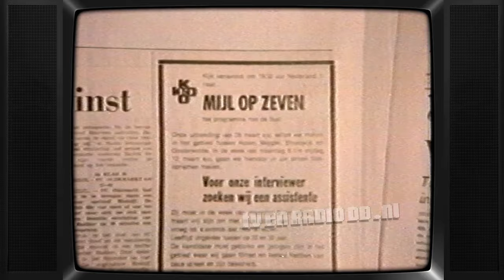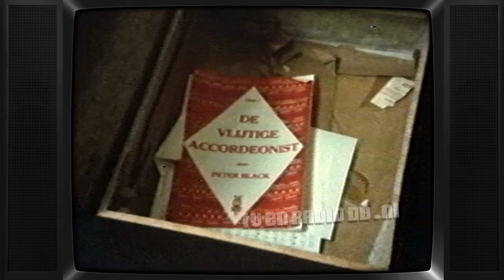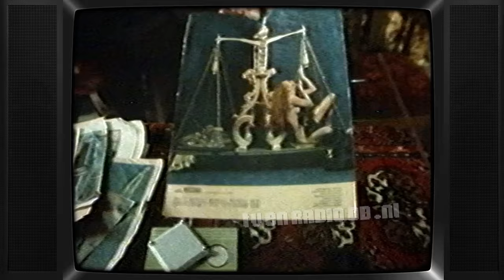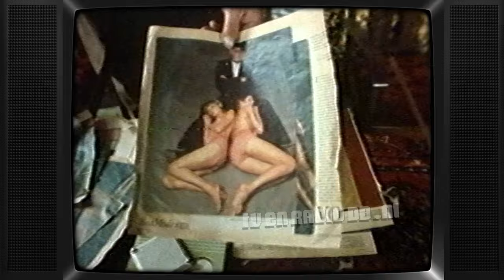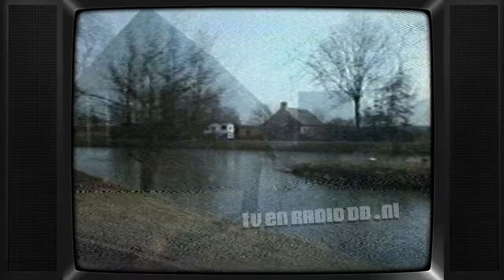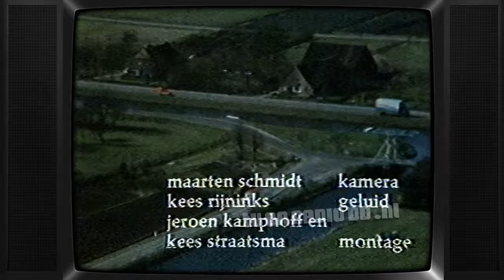TV: Mijl op Zeven (19760329) - West-Drenthe & Oost-Friesland | 29 maart 1976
Uitgezonden op 29 maart 1976 door de KRO.

Source: VHS, PAL. Het betreft hier een kopie van VCR N1500.